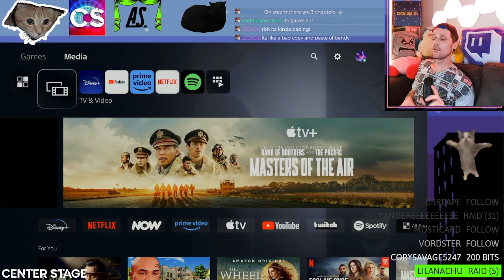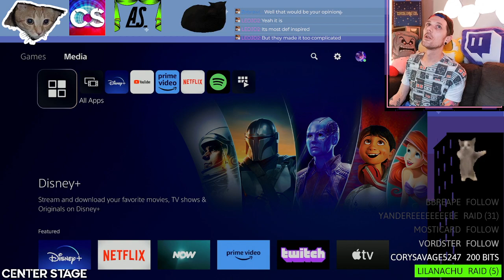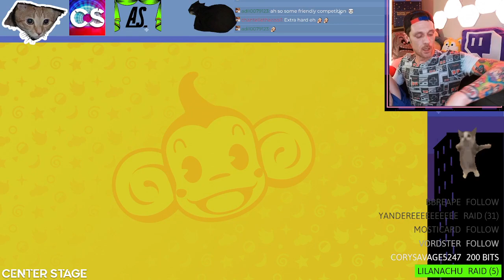VOD 4/2/2024 Serial Cleaners and Monkey Ball Banana Mania!!